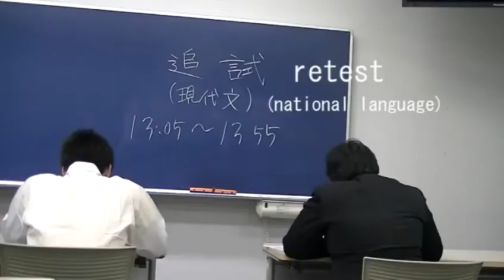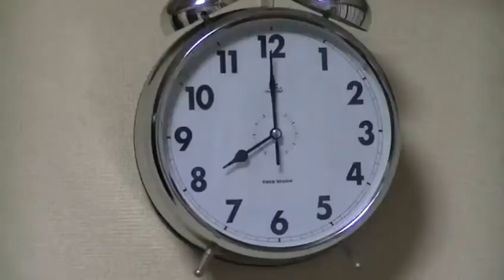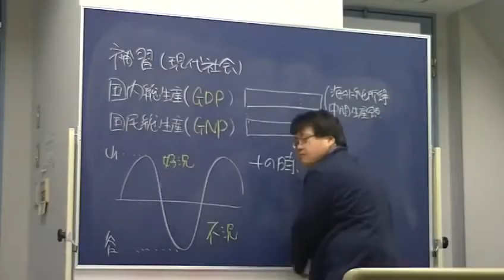Пинг-Понг, Боулинг - новый вид спорта изобрели японцы